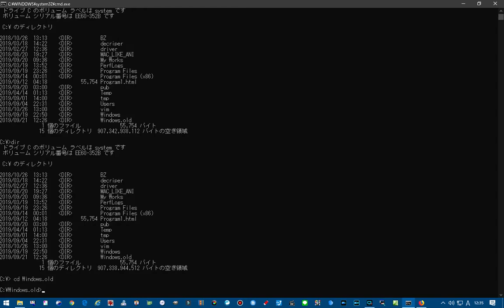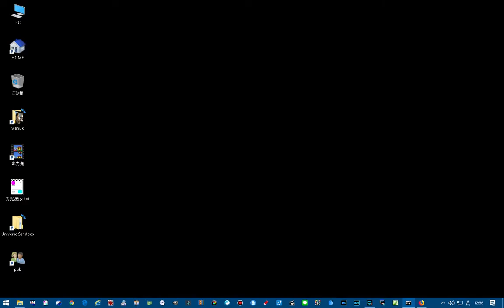コマンドプロンプト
なれると意外と便利なCUI